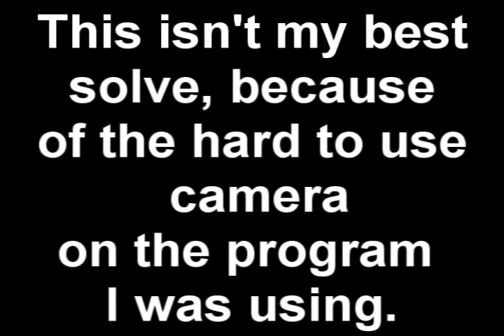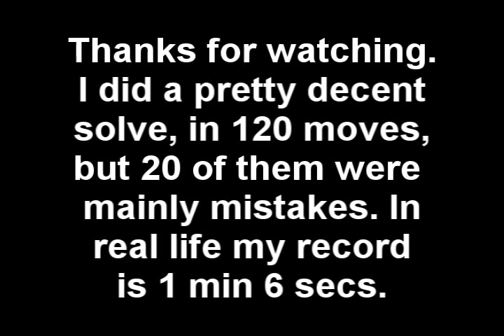Rubik's Cube solve on the computer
Hi guys,

This video is of me solving a Rubik's Cube on the computer. This isn't really a good solve because in real life I can get down to like an average of 1 minute 15 seconds now, and my record is 1 minute 6 seconds.

FAQ:

What programs did you use to solve, edit, and record?

RECORDING SOFTWARE: Camtasia Studio 5.0
EDITING SOFTWARE: Sony Vegas 8.0 Pro
SOLVING SOFTWARE: Gabbasoft puzzle cube

Song: High Hopes written by Pink Floyd

performed live by Nightwish.